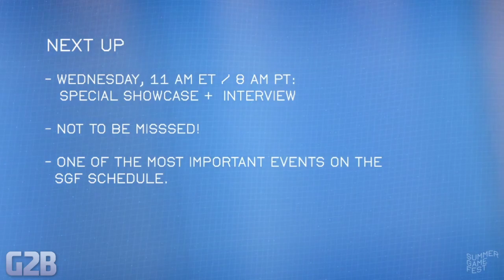G2B Reacts: Tony Hawk's Pro Skater 1+2 Announcement